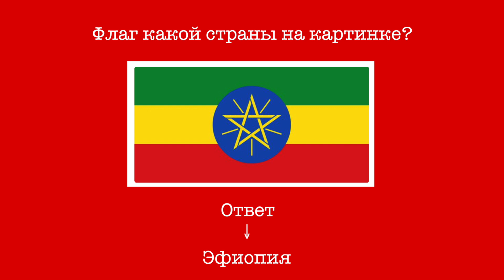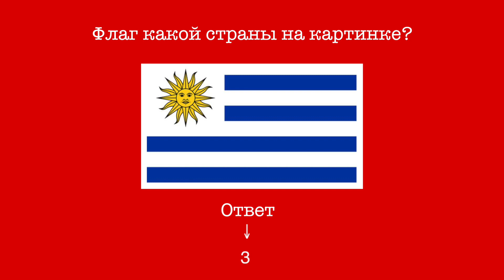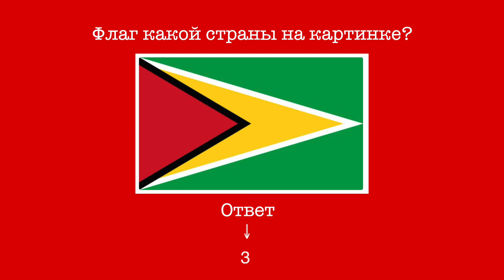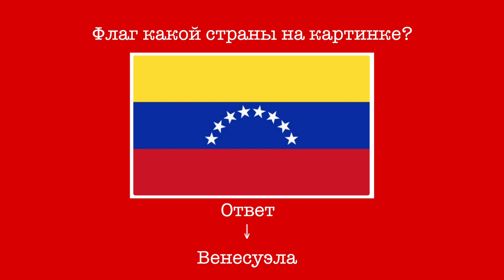ЗНАЕШЬ ФЛАГИ⎪ПРОВЕРЬ [ТЕСТ]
Узнайте на сколько хорошо Вы знаете флаги!

Экономьте свои силы !!!
Заходите по ссылке указанной ниже и получайте кэшбэки за свои покупки, после регистрации. С letyshops сотрудничает почти 2000 магазинов, в том числе AliExpress, Booking, Связной и т.д.

0:00 Вступление
0:14 №1
0:35 №2
0:56 №3
1:17 №4
1:39 №5
2:00 №6
2:22 №7
2:43 №8
3:04 №9
3:25 №10
3:47 Заключение